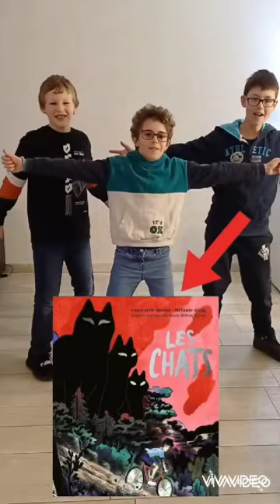Prix coup de cœur 11-13 ans Collège Charles Péguy CATTENOM